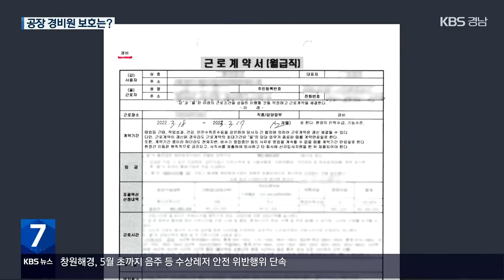“인사 강요·허드렛일”…공장 경비원 ‘사각지대’ / KBS 2023.03.21.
[앵커]

 얼마 전  서울의 한 아파트 경비원이 이른바 '갑질 피해'를 호소하며 스스로 생을 마감했는데요.

 아파트뿐만 아니라 기업체나 공장 경비원도 본래 업무가 아닌 일을 하거나 부당한 지시를  강요받는 경우가 적지 않습니다.

 이른바 '경비원 갑질 방지법'이  2년 전 시행됐지만,  기업체나 공장 경비원은 여기에 해당되지 않습니다.

 보도에 김효경 기자입니다.

 [리포트]

 지난해 3월, 도급업체와 1년 계약을 맺고 경남의 한 제조업체에서 경비 업무를 하던 69살 A 씨.

 하지만 계약 만료 두 달 앞두고 일자리를 잃었습니다.

 회사 대표가 오갈 때 거수 경례 등 인사를 하지 않았다는 게 해고 이유였다고 A 씨는 말합니다.

 [경비노동자 A 씨/음성변조 : "사장이 나가면 빨리 뛰어나가서 복장도 단정히 해서 경례를 깍듯이 하고, (제가 관리자한테) 너무 과잉 충성하는 거 아니냐고 (항의했더니)…."]

 A 씨는 화장실 휴지나 비누가 떨어지면 채워야 했고 휴지통을 비우거나, 야근 직원들의 식사를 차려주는 일까지 맡아야 했습니다.

 [경비노동자 A 씨/음성변조 : "식당에 주는 인건비 줄이려고, 밤 11시가 되면 밥을 우리가 챙겨줘야 한다고…."]

 제조업체측은 A 씨에게  경례를 강요하지 않았고, 복장과 근무태도 불량 때문에 남은 기간 임금을 지급하고  경비원을 교체했다는 입장입니다.

 또,화장실 비품 채우기 등은 도급업체와 계약된 업무라고 밝혔습니다.

 제조업체와 도급업체간 계약서에는 경비 업무 외 제조업체가  필요하다고 인정돼 지시한  전반적인 사항이 포함돼 있습니다.

 하지만, A 씨가 도급업체와 맺은 계약서는 이와 다릅니다.

 업무가 '경비'라고만 적혀 있고, 다른 업무 내용은 없습니다.

 도급업체는 A 씨에게 면접이나 인수인계 때 구체적인 업무를 전달했다고 해명합니다.

 [도급업체 관계자/음성변조 : "(전임자한테) 인수인계를 받아 보십시오라고 얘기하거든요. 비품이라든지 채우는 이런 업무를 경비원만큼 좋은 인력이 없기 때문에…."]

 이른바 '경비원 갑질 방지법'은  2년 전 시행됐지만,  아파트 등 '공동주택'에서  일하는 경우만 해당됩니다.

 촬영기자:지승환,/영상편집:안진영/그래픽:박재희